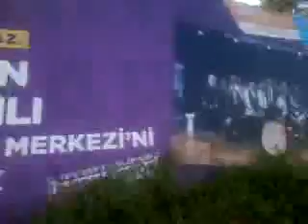yusufun sabah günlüğü,normal kazım her eve lazım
sona doğru Süleyman Soylunun istifasına yorum."terk et bunlara korona lazım,kazım"kapak kehanetim doğru çıkmadı,belediye masum ben suçluyum